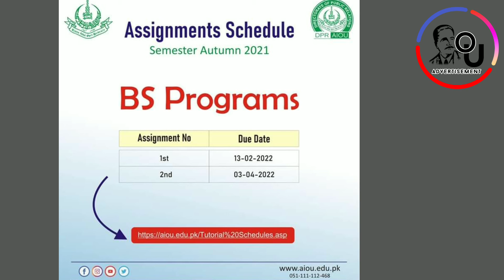Aiou Autumn 2021 Assignment Last Date ll BA / AD / BS / BED / Matric / FA ll Aiou Advertisement